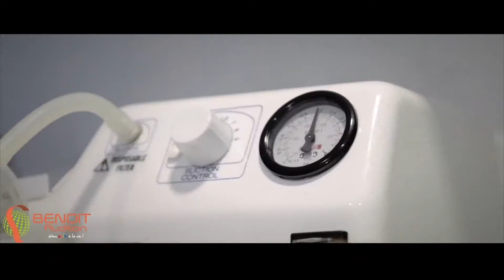LA MAÑANA DEL ONCE 08 DE NOVIEMBRE 2021 BLOQUE 5